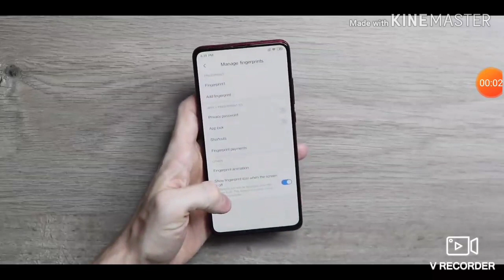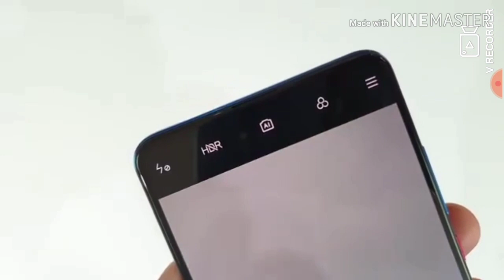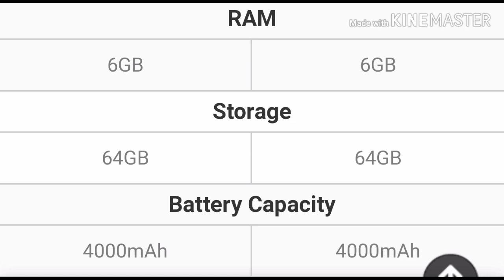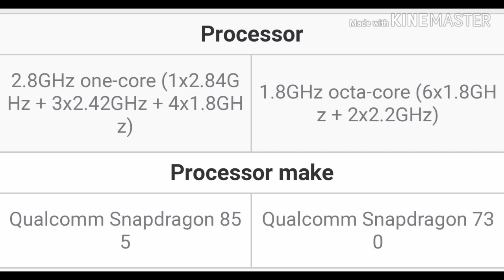Redmi k20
Redmi k20 Indian launch date 17 July 2019